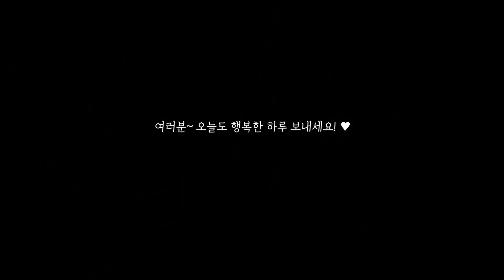스페인 고산의 참나무집, ‘딸에게 미안하지만, 아빠도 슬프단다 ‘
해발 1,200m 스페인 고산에는 참나무집 가족이 살고 있어요. 자연에서 자연친화적 삶을 누리며 사는 이 가족에게는 소소한 일상이 펼쳐져요. 오늘은 참나무집 아빠인 산똘님이 닭을 잡는 날입니다. 그 이야기, 오늘도 편안하게 시청해주시고, 항상 건강 유의하시길 바랍니다. 고맙습니다~

* 참고로 제 채널은 댓글이 비허용이 되어 참 답답한 채널임을 여러분께 알려드립니다. 유튜브 측에서 어린이 출연 영상이 많다고 댓글을 비허용했거든요. 아무쪼록 이해해주시면 고맙고요, 댓글 소통을 바라시는 분들은 제 제2채널이나 커뮤니티를 이용하여 남길 수 있답니다. 고맙습니다~~~

*강력 추천*
제2채널에서는 아무 영상에 댓글 마음대로 달 수 있으니 놀러 오세요~~~